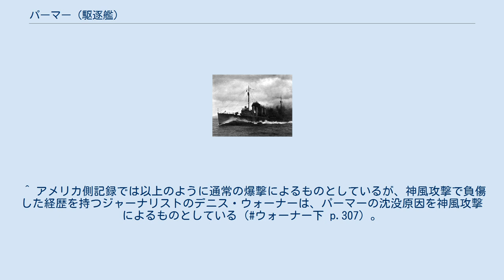パーマー (駆逐艦)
パーマー (USS Palmer, DD-161/DMS-5) は、アメリカ海軍の駆逐艦、掃海駆逐艦。
艦名は米墨戦争と南北戦争で活躍したジェームズ・シェッデン・パーマー少将にちなむ。
その名を持つ艦としては初代。
 パーマーはマサチューセッツ州クインシーのフォアリバー造船所で1918年5月29日に起工し、8月18日にロバート・C・ヒラード夫人によって進水、艦長R・R・スチュワート中佐の指揮下1918年11月22日に就役する。
竣工後は太平洋艦隊に編入されて演習に参加したが、1922年5月31日にサンディエゴで予備艦となった。
 1940年8月7日、パーマーは現役に復帰するが、間もなく掃海駆逐艦に改装される。
1940年11月19日付で DMS-5 に再分類され、大西洋側に移って第19機雷群に加わる傍らでノーフォークを起点に大西洋とカリブ海方面で船団護衛に従事した。
1942年10月24日、パーマーは第34任務部隊とともに北アフリカに向かい、11月7日にフェドハラ沖に到着して敵前掃海を実施。
翌8日には敵の沿岸砲台と交戦し、フランス掃海艇ジョゼフ・エリーゼを拿捕した。
12月12日からは北アフリカ方面で哨戒と船団護衛の任務に就き、1943年中は北西大西洋とカリブ海での船団護衛任務に復帰した。
 大西洋方面の任務を終えたあと、パーマーは太平洋方面に移る。
サンディエゴに移り、真珠湾に進出後第53任務部隊に加わる。
1944年1月22日にクェゼリンの戦いのため出撃し、2月12日までマーシャル諸島方面に残る。
クェゼリン環礁占領後しばらくの間は、真珠湾と前進基地マジュロの間の船団護衛を行った。
6月のサイパンの戦いには2日間参加し、6月13日には5時間あまり掃海を行って上陸部隊の安全を確保する。
その後エニウェトク環礁での掃海作業にあたったため、6月19日のマリアナ沖海戦の影響は受けなかった。
6月22日からはサイパン島沖に戻って7月8日まで掃海作業を続けた。
次いでグアムの戦いに転戦し、7月22日から5日間にわたってアプラ港沖で上陸部隊の掩護と掃海作業にあたる。
マリアナ諸島での一連の戦いを終えたあと真珠湾に帰投。
フィリピン奪還作戦の準備に入った。
駆逐艦から掃海艇に転用されたパーマーはすでにベテランの域に達していたが、フィリピンにおいても活躍は目覚ましかった。
マヌス島に進出後、パーマーは上陸部隊を乗せた艦船を引き連れて10月17日のレイテ湾に到着し、泊地の掃海を実施。
3日後の10月20日にレイテ島の戦いが始まり、パーマーは輸送船の護衛とスリガオ海峡の掃海を行ったあと、レイテ沖海戦が起こる前夜の10月23日にマヌス島に帰投した。
 1944年12月23日、パーマーはルソン島の日本軍を打倒する上陸部隊の随伴のためマヌス島を出撃する。
部隊は途中、神風特別攻撃隊などの攻撃を受けるが構わず進撃し、1945年1月7日にリンガエン湾に到着、パーマーは空襲下で強行掃海を開始した。
15時45分、作業中のパーマーで爆発が起こり、タービンがダウンする。
パーマーは左舷機だけを作動させながら修理にあたったが、18時40分ごろに低空で飛来してきた双発の日本機がパーマーに対して爆弾を投じ、2発が左舷側に命中した。
爆発で生じた火災が弾薬に引火して高く立ちのぼり、パーマーは6分ほどで沈没した。
パーマーの乗組員のうち2名が戦死し26名が行方不明、38名が負傷した。
沈没位置は 北緯16度20分 東経120度10分 / 北緯16.333度 東経120.167度 / 16.333; 120.167と記録されている。
 パーマーは第二次世界大戦の功績で5個の従軍星章を受章した。
^ アメリカ側記録では以上のように通常の爆撃によるものとしているが、神風攻撃で負傷した経歴を持つジャーナリストのデニス・ウォーナーは、パーマーの沈没原因を神風攻撃によるものとしている（ウォーナー下 p.307）。